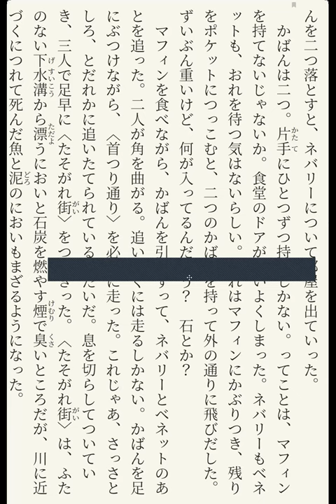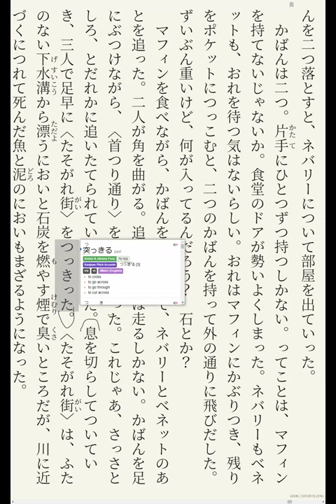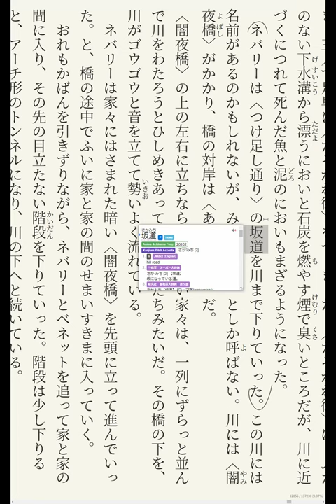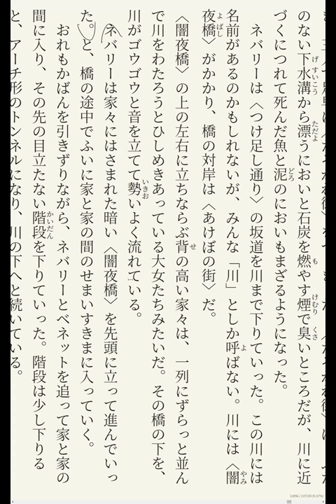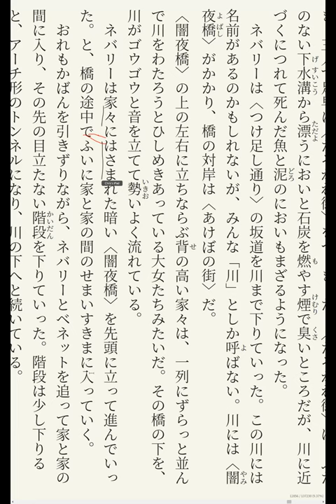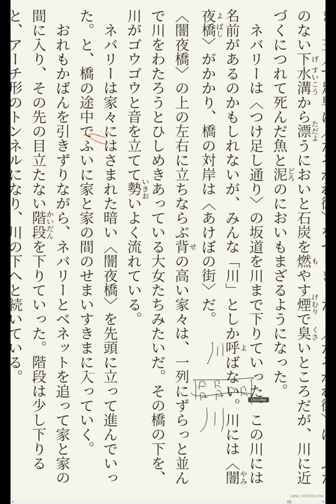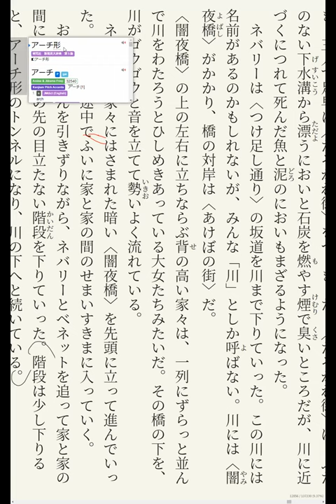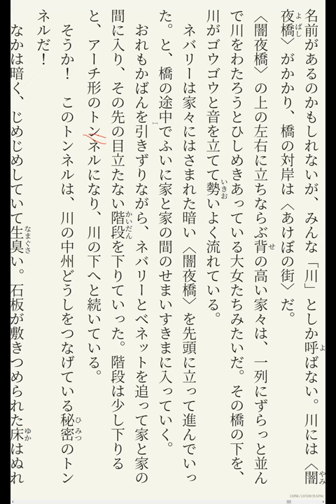The Magic Thief Disscussion 19 魔法が消えていく…